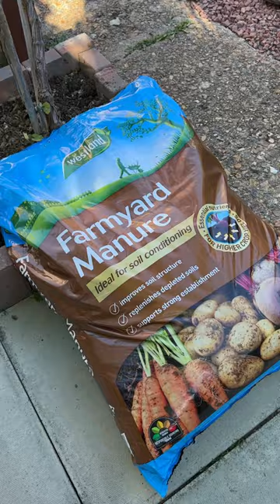Growing Grapes in the UK 🍇🇬🇧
Hi guys,

Here's a little glimpse of the different stages of our garden grapes. I wanted to share our growth journey with you, so that you can see how they looked throughout this year.